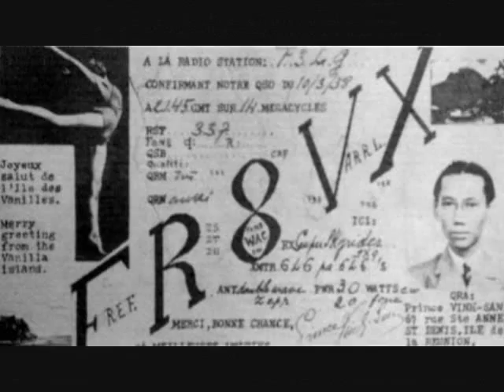Emperor Duy Tan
Duy Tan was the 11th Emperor of the Nguyen Dynasty of Vietnam. He came to the throne as a boy in 1907 after his father, Emperor Thanh Thai, was deposed by the French republic. After reigning for 9 years he attempted to spark an uprising in 1916 while France was occupied with World War I. He was captured before it could get off the ground, deposed and exiled to Reunion Island. During World War II he joined the Free French forces and it was rumored that Charles DeGaulle was preparing to restore him to the Vietnamese throne when he died in a plane crash over Africa in 1945. In 1987 his family arranged for his remains to be returned to Vietnam where he was laid to rest in the tomb of his grandfather Nguyen Duc Duc, the 3-day Emperor.